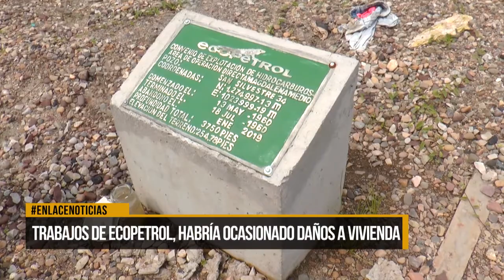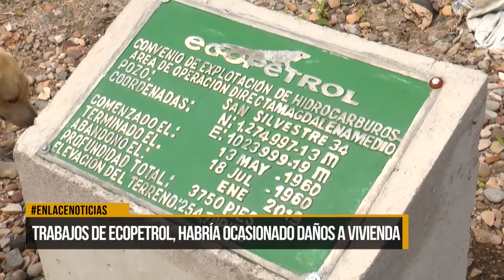Trabajadores de Ecopetrol, habría ocasionado daños a vivienda